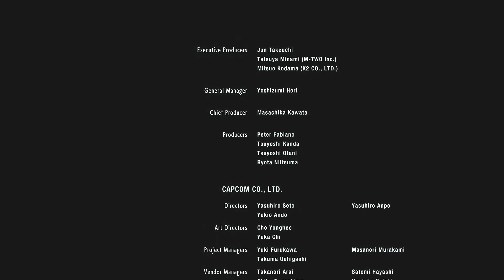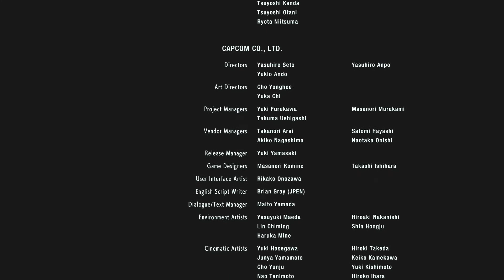NEMESIS FINAL BOSS!!! Resident Evil 3 Remake Walkthrough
Resident Evil 3 Remake Walkthrough/Gameplay Part 12 This video will include the full game of Resident Evil 3 Remake. All cutscenes, characters, bosses, weapons and more will be shown as well as anything else that the game provides :D

Resident Evil 3 is a survival horror game developed and published by Capcom. It is a remake of Resident Evil 3: Nemesis (1999) and it follows Jill Valentine and Carlos Oliveira as they attempt to survive a zombie apocalypse while being hunted by the intelligent bioweapon Nemesis. It was released on Microsoft Windows, PlayStation 4, and Xbox One on April 3, 2020. It also released alongside an online multiplayer game, Resident Evil: Resistance.

This game is set in the same time frame as Resident Evil 2, September 28, 1998. Players control 2 characters, Jill Valentine (former police officer) as she attempts to escape Raccoon City during the T-Virus zombie Apocalypse all while being hunted by the Bioweapon Nemesis who's mission is to kill her and all the remaining S.T.A.R.S members. The player will also take control of Carlos Oliveira (Mercenary) who is hired by Umbrella to help survivors.

Add me on PSN: GRIM-REAPER_1208